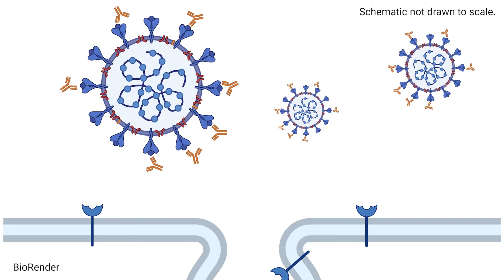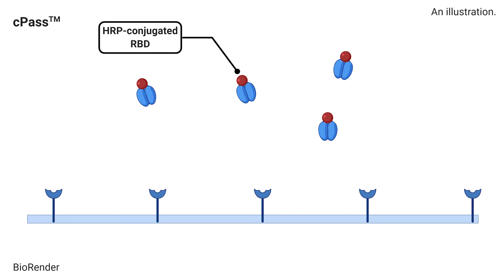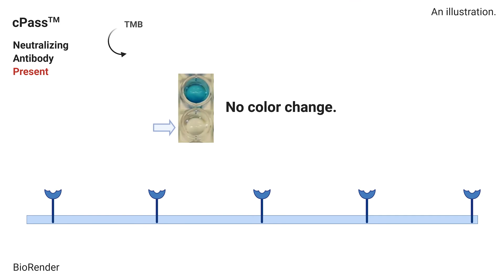The Science behind cPass™ - Spanish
cPass™ es un nuevo test que mide anticuerpos neutralizantes contra SARS-CoV-2, virus que causa la enfermedad del Coronavirus 2019 (COVID19). No todos los anticuerpos producidos contra el SARS-CoV-2 son iguales, solamente los anticuerpos neutralizantes pueden prevenir la infección del SARS-CoV-2 en la célula.

cPass™ está basado en el “surrogate virus neutralisation test (sVNT)” desarrollado por Duke-NUS Medical School. A diferencia de los ensayos convencionales de detección de anticuerpos neutralizantes, cPass™ usa proteínas diseñadas para imitar la interacción virus-huésped, y por tanto, elimina la necesidad de usar partículas víricas y del empleo de un laboratorio de bioseguridad 3.

Este video describe la ciencia que hay detras del kit cPass™. Se trata de un extracto del video completo en el que puede acceder

Puede leer mas informacion sobre la ciencia del kit cPass™ en la siguiente publicación
Tan, C.W., Chia, W.N., Qin, X. et al. A SARS-CoV-2 surrogate virus neutralization test based on antibody-mediated blockage of ACE2–spike protein–protein interaction. Nat Biotechnol 38, 1073–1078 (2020).

En Noviembre de 2020 “US Food and Drug Administration “ otorgo la Autorizacion de uso de emergencia (Emergency Use Authorisation ; EUA) al kit cPass™